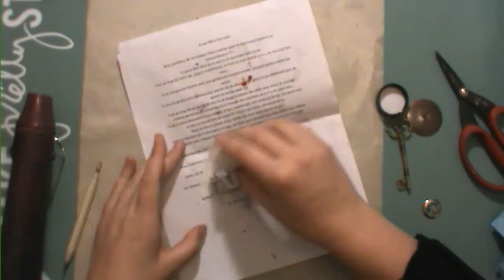Art Gallery by Cindy Brown For Scrap Fx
List Products Scrap Fx:
Pipe Works Stencil 2012352
Art Gallery 2014410

ColourArte
Twinkling H20’s
Ice
Sea Glass